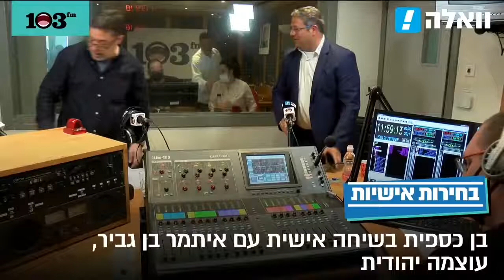ח"כ איתמר בן גביר בשיחה אישית עם בן כספית